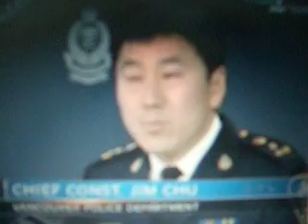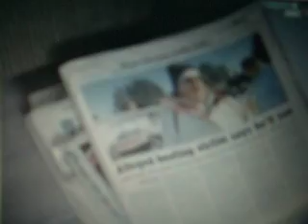Vancover police assults up date on Jan 27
The Vancouver Police Department is recommending charges be laid against two lower mainland police officers in connection with an alleged assault on a newspaper deliveryman in downtown Vancouver last week.